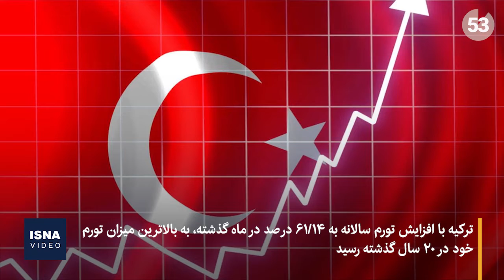رکوردشکنی تورم در ترکیه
ترکیه با افزایش تورم سالانه به بیش از ۶۱ درصد در ماه گذشته، به بالاترین میزان تورم در ۲۰ سال گذشته رسیده است. کارشناسان، کاهش ارزش پول ملی ترکیه و افزایش قیمت حامل‌های انرژی پس از جنگ روسیه و اوکراین را از عوامل اصلی افزایش تورم می‌دانند. به دنبال کاهش ارزش لیر، تورم ترکیه از پاییز سال گذشته همواره رو به افزایش بوده است. هم‌اکنون هزینه‌های مربوط به حمل و نقل، غذا و نوشیدنی‌ها و اسبابِ خانه به ترتیب مشمول بیشترین افزایش قیمت در ترکیه شده‌اند.